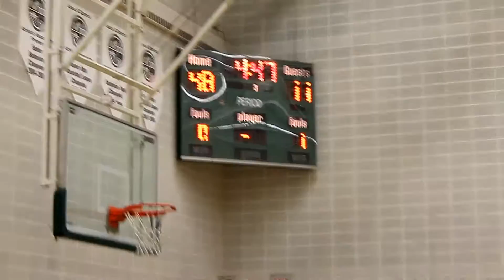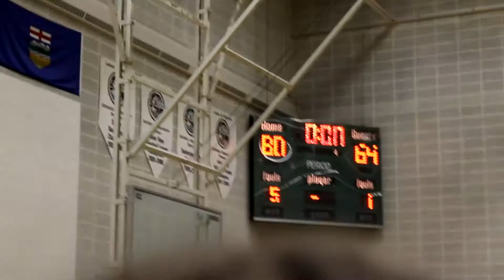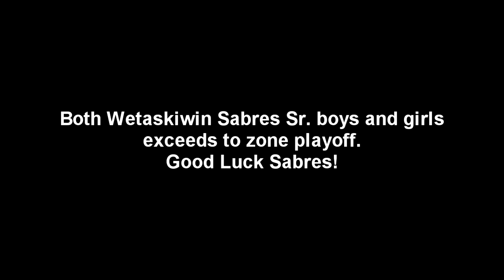Wetaskiwin Sabres Playoff 2016